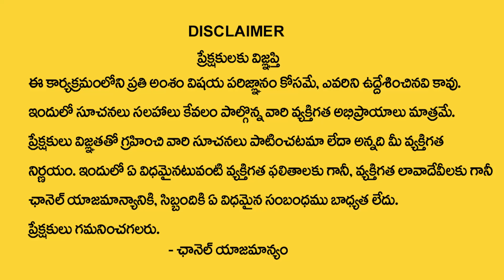Thula Rasi Phalalu July 2023 | తులా రాశి ఫలాలు | Libra Sign | Thula Rasifal | ManamTV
Watch ► Thula Rasi Phalalu July 2023 | తులా రాశి ఫలాలు | Libra Sign | Thula Rasifal | ManamTV